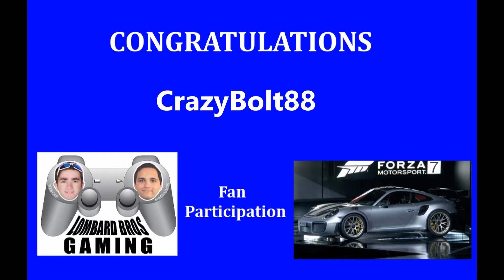FORZA MOTORSPORT 7 Let's Do This #19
Title: Animal
Duration:  2:08
Artist: Max Surla/Media Right Productions